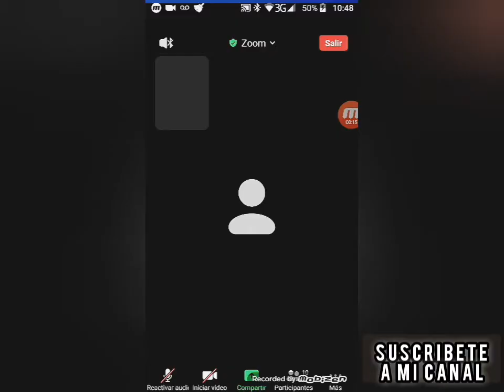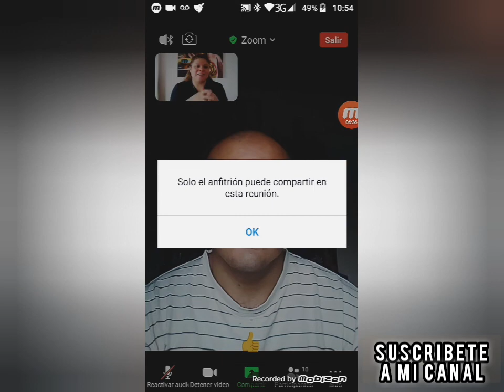Mí Primera Vez con Una Mujer/ StoryTime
Te Cuento Mi Primera Experiencia con una Mujer a Mis 35 años de edad.

Vídeos de Referencia para Usar Zoom:

a)

b)

c)

De Biblioteca de Youtube Libre de Copyright